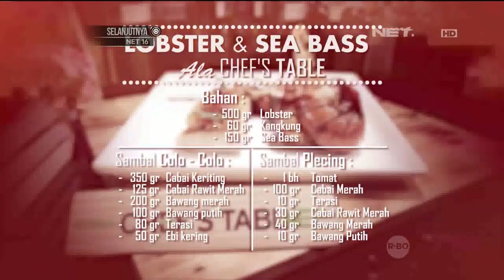Chef's Table : Lobster & Sea Bass Ala Chef's Table